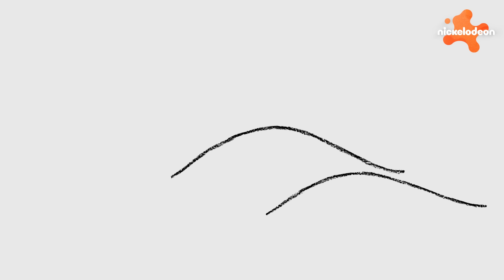Bob Esponja | ¡Garabato regresa! | Los mejores nuevos momentos de Garabato | Bob Esponja en Español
¡El dibujo de Bob Esponja que cobró vida está de vuelta! ¡Echa un vistazo a lo que Garabato está haciendo en los últimos episodios de Bob Esponja!